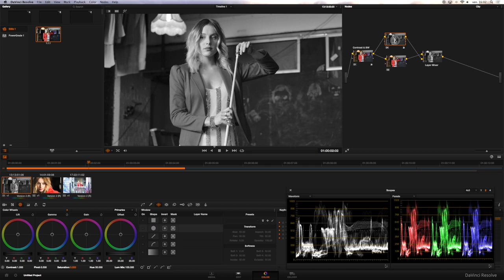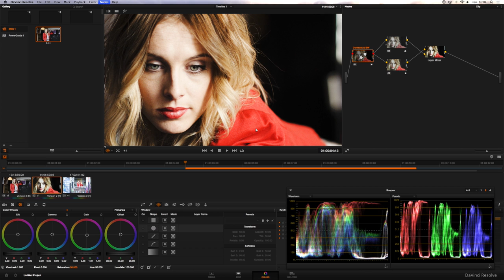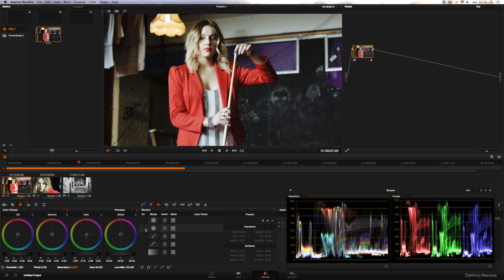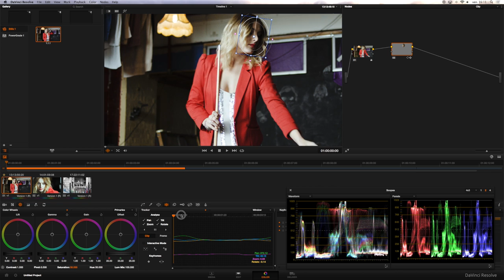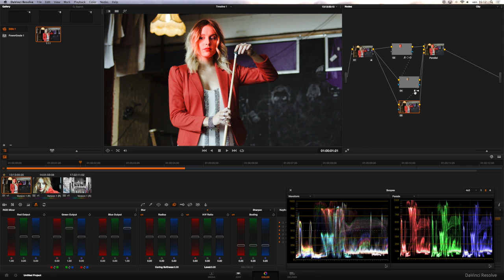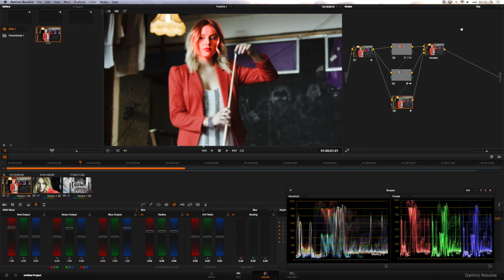Tutoriel Colorimetrie Davinci Resolve Lite - Look cinéma "Bleach Bypass" (Part 07)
Tutoriel Colorimétrie dans Davinci Resolve. Au programme : la structure nodale et le look cinéma "bleach bypass" ou "Overlay"